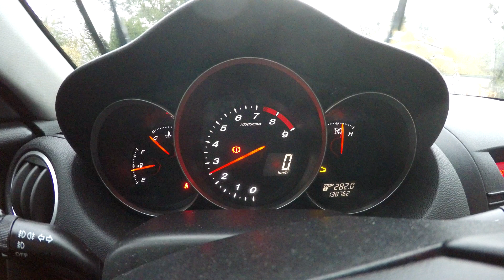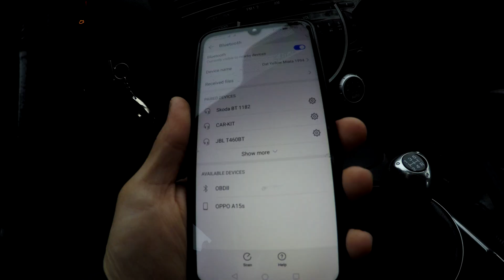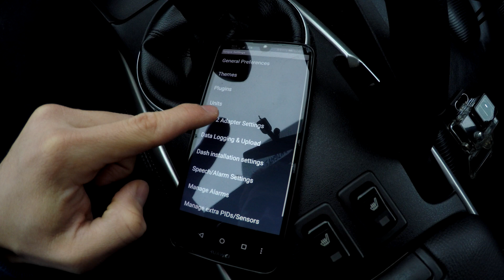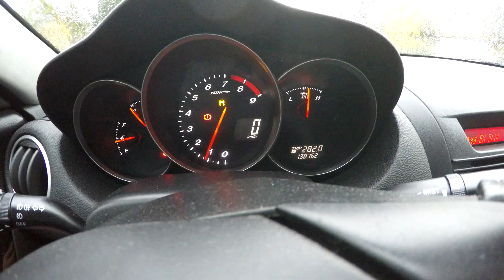ELM327 bluetooth - OBD2 diagnostika auta v mobile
ELM327 - OBD II interface - Ako spárovať smartphone s ELM327 - OBD II
Diagnostika cez bluetooth

00:00 - OBD II port RX-8
00:16 - ELM327 - OBD II
00:33 - Engine start
01:00 - Pairing with smartphone
01:17 - Torque application
02:58 - Reading trouble codes
03:20 - Deleting trouble codes
03:35 - Instruments
03:43 - The results and my opinion
04:16 - Vehicles working with ELM327
04:44 - Outro

ELM327 navod recenzia bluetooth software obd2 elm327 diagnostika auta